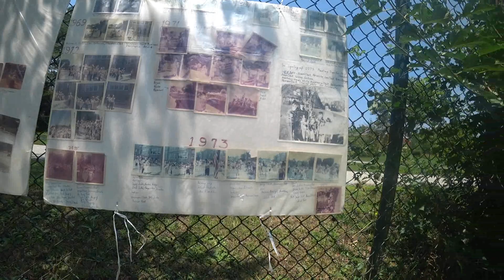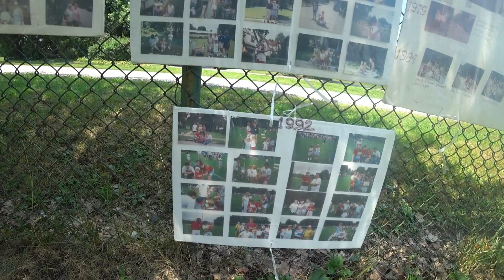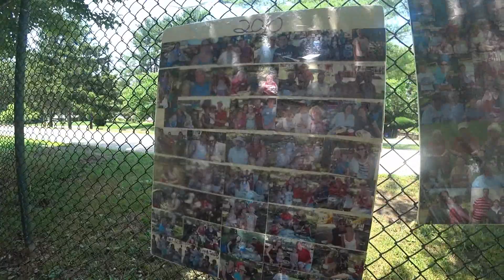Fourth of July 2018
Gregory Family Fourth of July 2018
Produced by Michael Anderson with Sony FRX 3000 Action Cam and  CyberLink PowerDirector 16